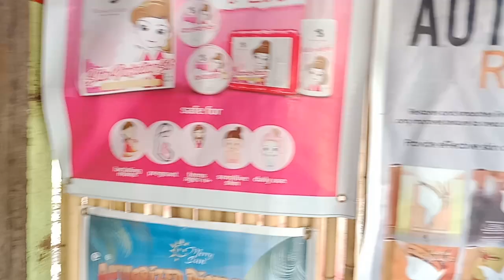How to start online beauty products business and tips.